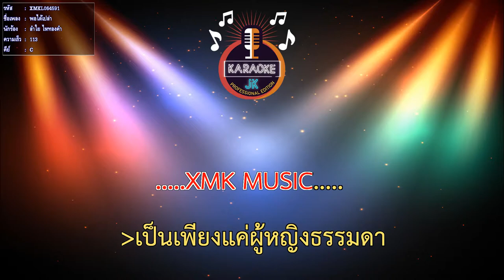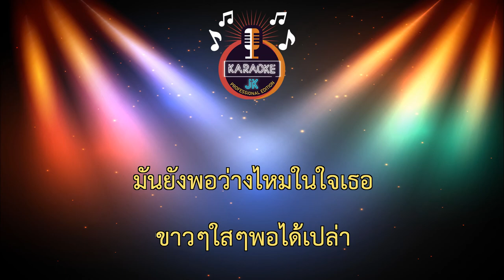พอได้เปล่า (113-C) - ลำใย ไหทองคำ【 Cover By คาราโอเกะดนตรีสด 】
เพลง : พอได้เปล่า
ศิลปิน : ลำไย ไหทองคำ
คำร้อง/ทำนอง : นันท์ สาธุ
เรียบเรียง : วิทย์ เด็กบ้านนอกอัดเสียง